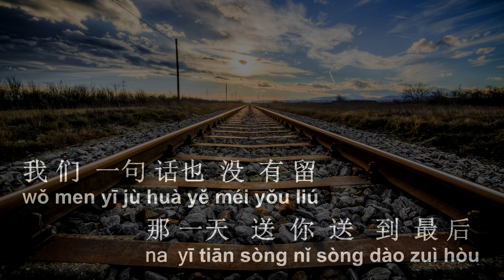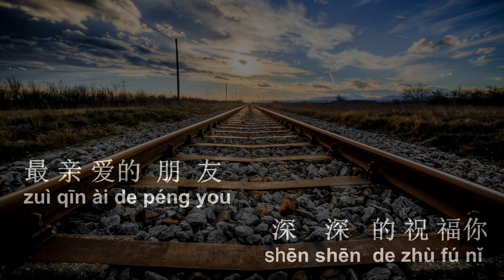Zhu Ni Yi Lu Shun Feng ( 祝 你 一路顺风 ) Male Karaoke Mandarin - No Vocal